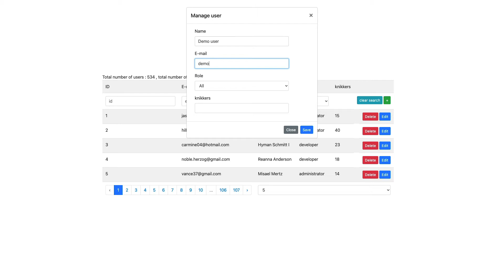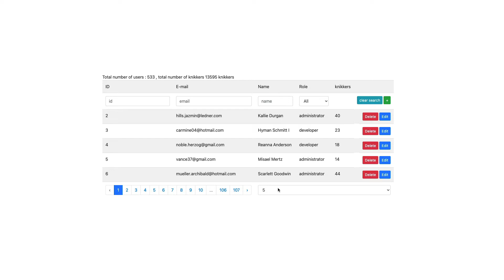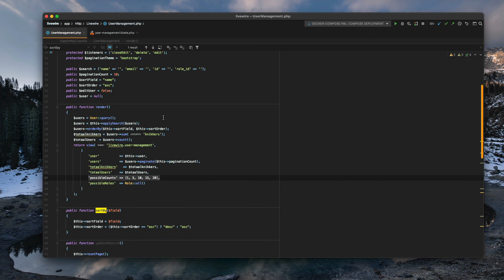Demo CRUD application - 🎩 Laravel Livewire in 5 minutes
In this video I show you a crud page made in Livewire , it’s a showcase of some of the possibilities of Livewire and how to code it.